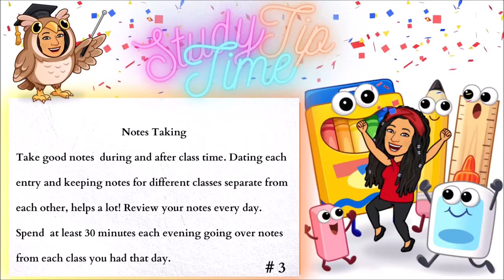The Central Processing Unit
This is a light but informative video about the central processing unit. Featured in it is an original jingle to help you remember the basic function of the CPU and its elements.